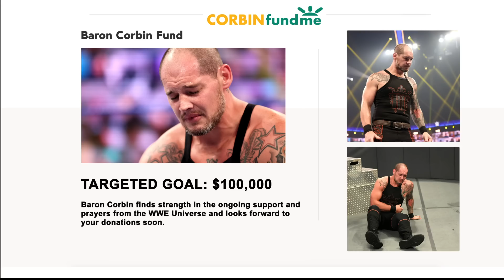Kevin Owens gives a stunning response to Baron Corbin’s request for money: SmackDown, July 16, 2021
When Baron Corbin pleas with the WWE Universe to help him out of his recent financial troubles, KO decides to do something about it. Catch WWE action on Peacock, WWE Network, FOX, USA Network, Sony India and more.
Follow WWE on YouTube for more exciting action!